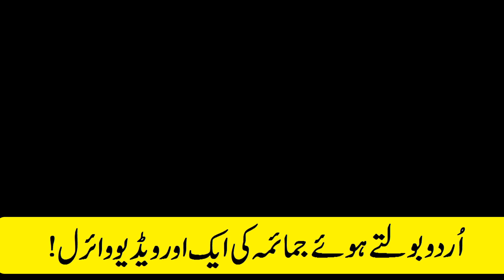Jemima Khan speak Urdu Style | Teacher Only like Imran Khan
Jemima Khan Golden words in Urdu
Imran Khan Teacher